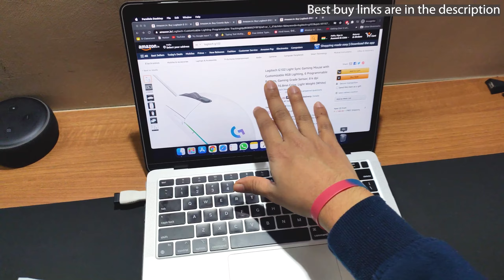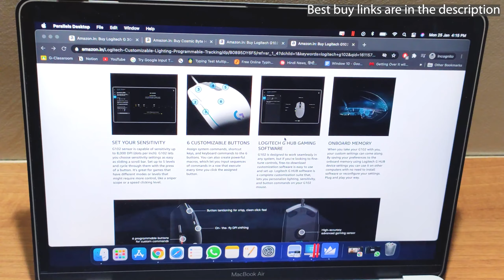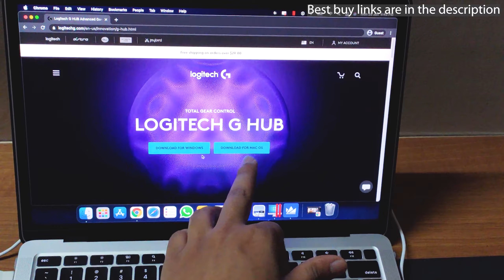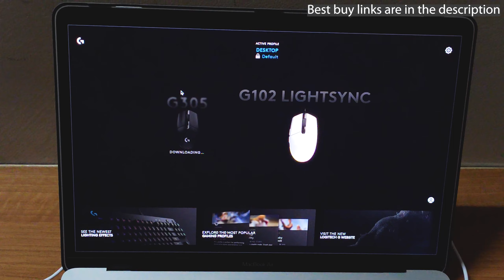Unboxing Logitech G-102 LightSync Gaming Mouse White Edition | In-Depth Click Test & RGB Features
In this video, I have shown you the unboxing of the Logitech G-102 Gaming Mouse (White Edition) I have shown you an in-depth Click Test, Full Logitech Software Setup, and RGB features for Lighting and also a little G-304  Wireless mouse Comparison.
BUY FROM HERE
Logitech G102 Light Sync (White) (₹ 1,895)
Logitech G102 Light Sync (White) (₹ 1,146)
Logitech G102 Light Sync (Black) (₹ 1,545)
Logitech G 304 Lightspeed Wireless (₹ 3,295)
Logitech G502 Hero, Hero 16K Sensor, 16,000 DPI: (₹ 3,995)

Newest Arrival:
Best Rechargeable Wireless Mouse For (₹ 1,685)

Cosmic Byte Hyperion Wireless + Wired Dual Mode Gaming Mouse, Rechargeable, Pixart 3325 Sensor: ₹ 1,685

Mouse And Keyboard Combo: (₹ 2,074)
Best Cheap Gaming Mouse